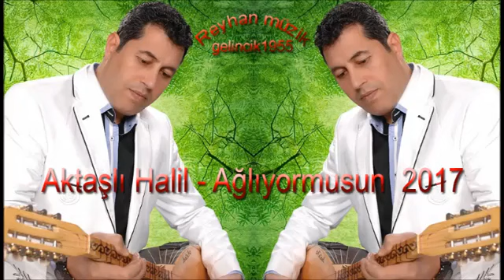AKTAŞLI HALİL (AGLIYORMUŞSUN) MÜKEMMEL BİR UZUN HAVA